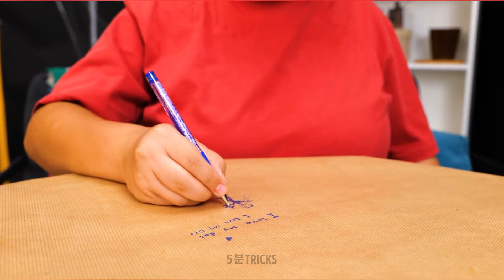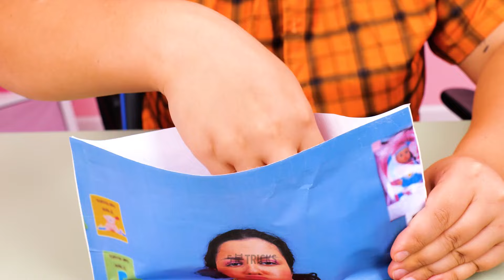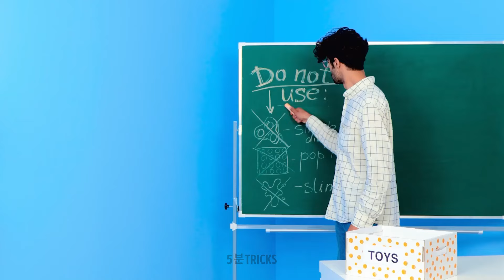집에서 쉽게 만들 수 있는 멋지고 세련된 DIY 장난감과 피젯 🤩 🌀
이번 흥미진진한 5분 공예 채널의 비디오 컴필레이션에서는 집에서 쉽게 만들 수 있는 가장 멋지고 유행하는 DIY 장난감과 피젯을 발견하세요! 창의성의 세계로 뛰어들어 벼룩 재미있게 놀 수 있을 뿐만 아니라 바쁜 하루를 마치고 휴식을 취하는 데도 도움이 되는 자신만의 장난감을 만드세요. 독특한 아이디어와 간단한 단계 - 모두 여러분의 즐거움과 편안함을 위해!

다음 비디오는 저희 배우들이 통제된 환경에서 수행하는 활동을 특징으로 할 수 있습니다. 반복하려는 경우 판단력, 주의, 그리고 예방을 사용하십시오.

비디오에 나타난 모든 제품 및 회사 이름은 각각의 소유자의 상표™️ 또는 등록된®️ 상표입니다. 그들을 사용하는 것은 그들과의 제휴 또는 추천을 의미하는 것이 아닙니다.